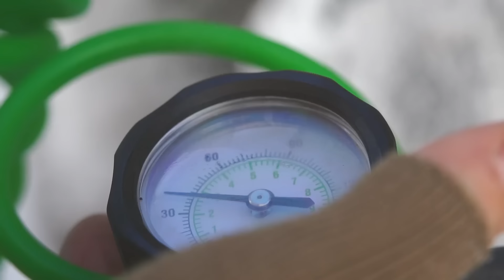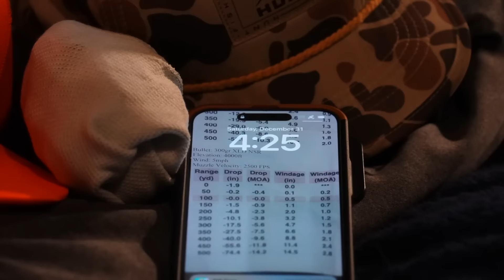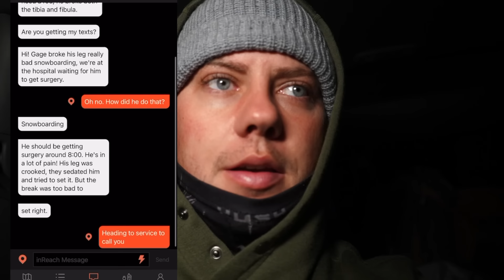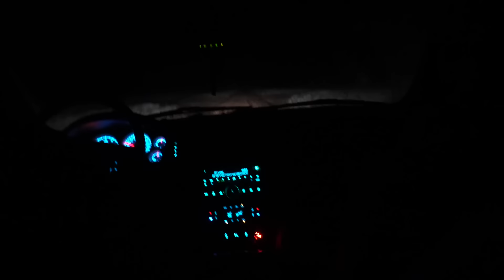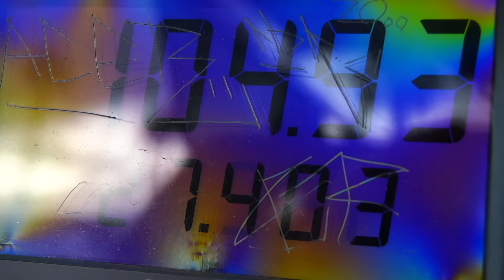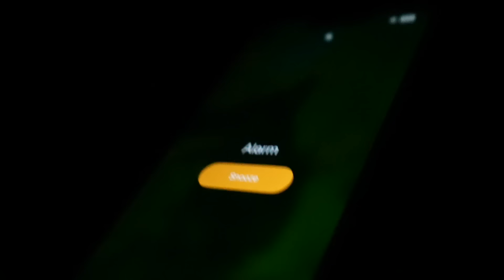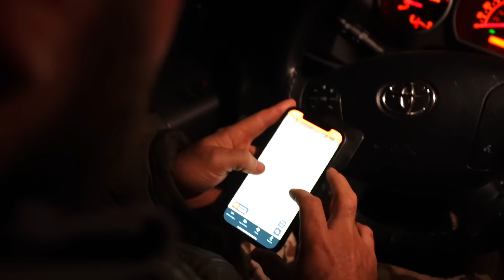DRIVEN (A Late Season Elk Hunt)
Join us on this epic late season elk hunt, where we face challenges and obstacles but remain DRIVEN to overcome adversity. Experience the grind and determination required for a successful hunt in the rugged wilderness. Welcome to one of our favorite hunts we have ever experienced. Casey and Eric both have late season rifle elk tags in their pockets and some high hopes for an unforgettable hunt.

App ▶︎ Codes 💰 Digiscoping Setup 10% Off + Free Shipping with "HUSH" Discount Code OPS20% Off + Free Shipping with "HUSH" Discount Code Hunt 20% off all HUNT App Memberships with "HUSH" Discount Code